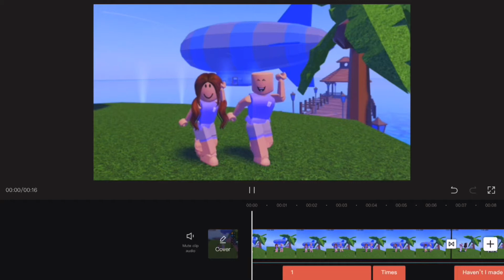Editing a video at 1:37 am 🤠 / W/ yusra!